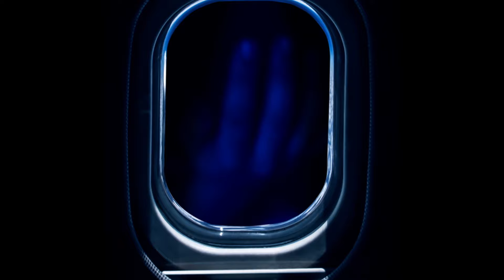Ezéchiel Pailhès - J'aimerais tant (clip officiel)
Écrit et réalisé par : Bilou Marine Dricot
Montage et étalonnage : Bilou Marine Dricot
Produit par : Betty Lamoulie / Touti Drama & Mathias Duchemin / Circus Company
Avec : Adèle Grégoire et Angel Adhera

'J'aimerais tant'
Écrit et composé par Ezéchiel Pailhès

Paroles :

Oh ! J’aimerais tant
Rester m'endormir
Auprès de toi
S'aimer tous les deux
Mais je dois partir
La nuit reste avec toi
Le train n'attendra pas
Et mes larmes coulent déjà,
Alors, Amour, à demain.

Oh j'aimerais tant
Rester m'endormir
Auprès de toi

Je te vois, Je te vois , je te vois
Je te vois, Je te vois de là.
Je ne vois, je ne vois, je ne vois
Je ne vois, je ne vois que toi
Que tu sois, que tu sois, que tu sois
Que tu sois, que tu sois pas là
Ou bien là, ou bien là, ou bien là
Ou enlacée dans mes bras.